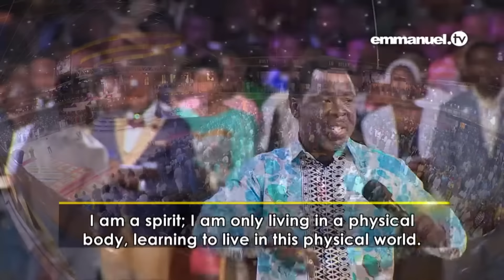SILENCE IS THE BEST ANSWER FOR YOUR ENEMY | Prophet T.B Joshua Sermon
"Nothing makes you better than your enemy when you respond to them..."
One of the world's most persecuted pastors is in a good position to give you advice on how to handle persecution, opposition, attacks and life's circumstances!

Learn from the life experience of T.B. Joshua in this motivating sermon titled, 'GREATER UNDERSTANDING' which deals with central truths of Christianity that will surely impact your daily life.